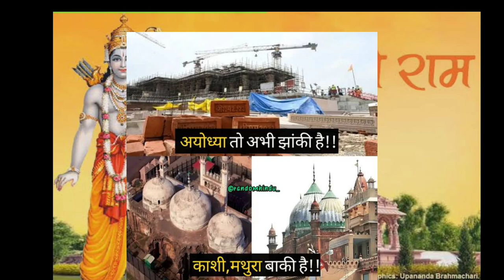अयोध्या तो झाकी है... काशी मथुरा बाकी है!!😱 🔥| PM Modi on Kashi, Mathura Controversy | Ayodhya